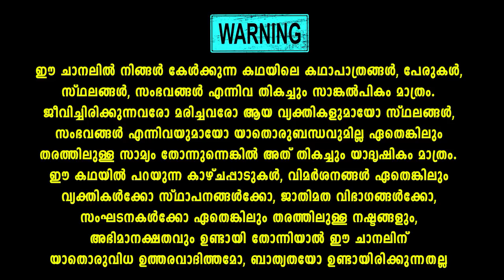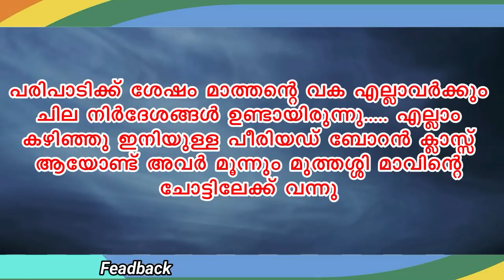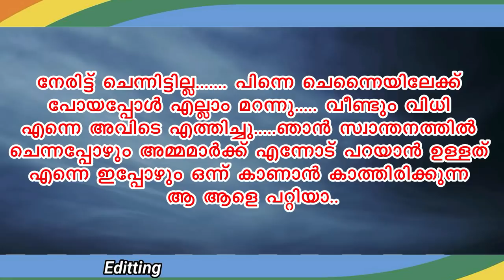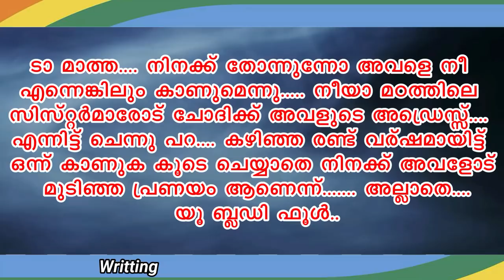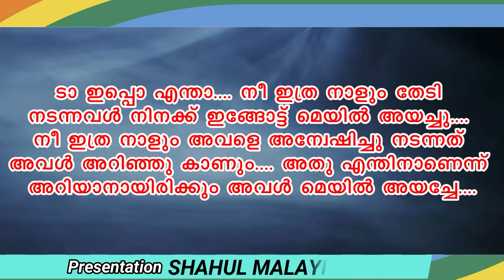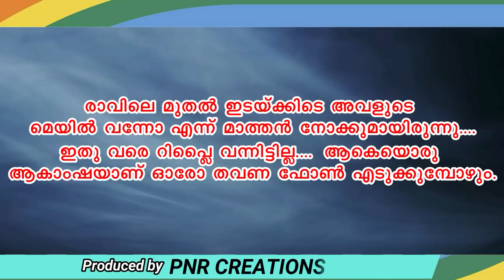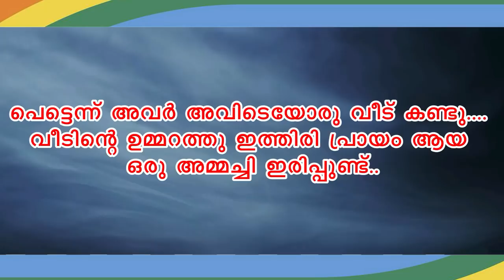എന്നുയിരെ ENNUYIRE PART 2 തന്റെ പ്രണയം ആരാണെന്നറിയാതെ മാത്തൻ SHAHUL MALAYIL LATEST VIDEO 2022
ഹരിത ബാബു എഴുതിയ അലൈപായുതേ എന്ന സൂപ്പർ ഹിറ്റ്നു ശേഷം എന്നുയിരെ എന്ന  മനോഹരമായ ഒരു പ്രണയകഥ കൂടി . തുടക്കം  മുതൽ മറക്കാതെ കാണുക

എന്നുയിരെ ENNUYIRE PART 2
Shahul malayil
Haritha babu
Malayalam story
Malayalam serial

shahulmalayilnew
whatsappstatus
shareej poonoor
MALAYALAM STORYS
ശാഹുൽ മലയിൽ
ഷാഹുൽ മലയിൽ
malayalam noval
audiobook malayalam
malayalam audio story